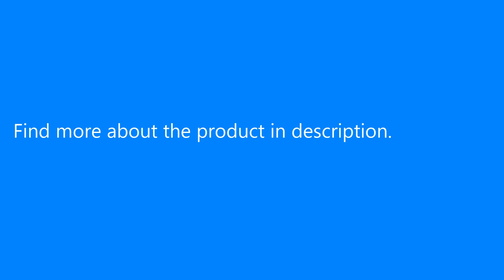Modern Creative Hat Pendant Light Kitchen Coffee Shop Bar Ceiling Hanging Lamp Fixture